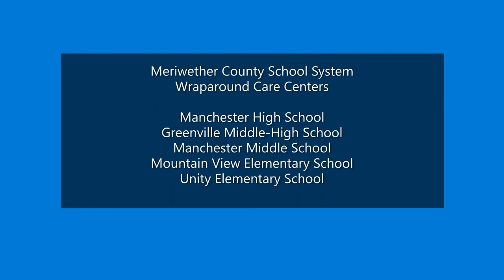Wraparound Student Testimonials 2021 2022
Students share the one thing they like about the Wraparound Centers in the Meriwether County School system.